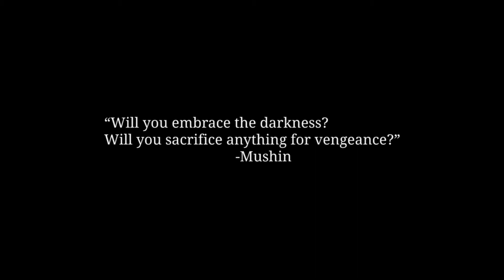Blade & Soul: Cuatro Grandes Guardianes (Inglés)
El nuevo MMORPG de NCSoft, Blade & Soul, se muestra en vídeo.